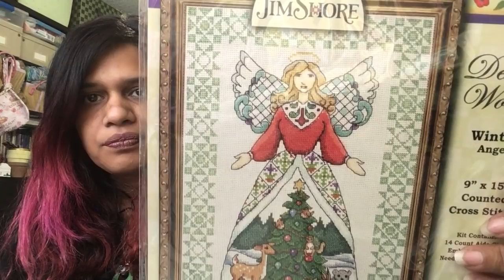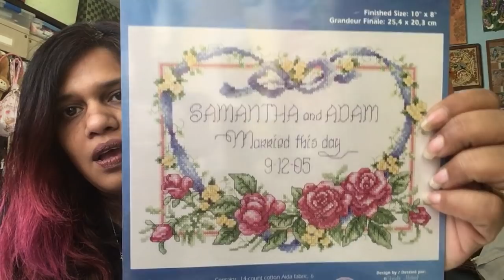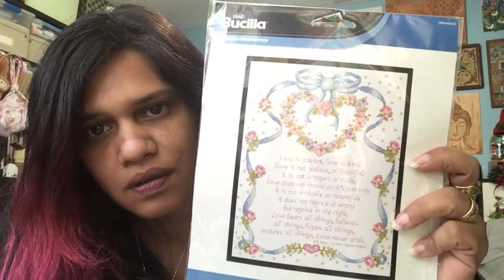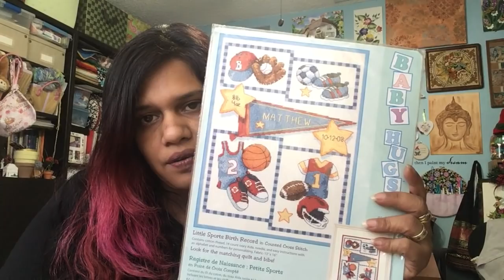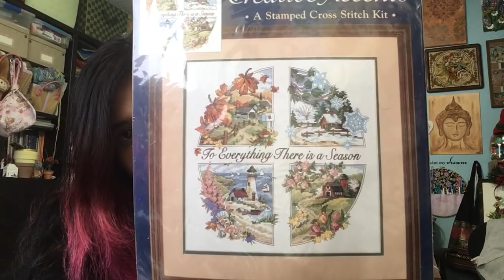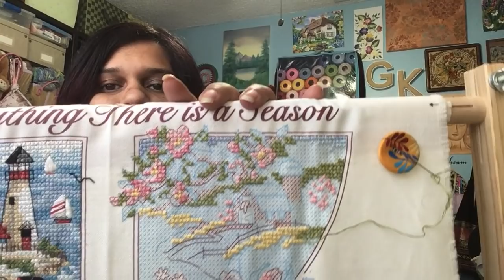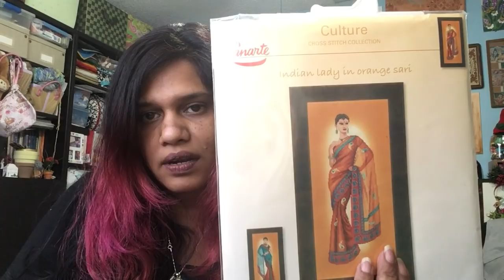Flosstube #10 Late As Usual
Another late, overdue flosstube video to share with you my progress on my numerous cross stitch wips as well as my sewing and quilting projects

Today's Finish:
Monthly Bunnies from Just Cross Stitch Magazine

Wips Shown:
Little Sports Birth Record
To Everything is a Season
Happily Ever SAL - Frosted Pumpkin Stitchery